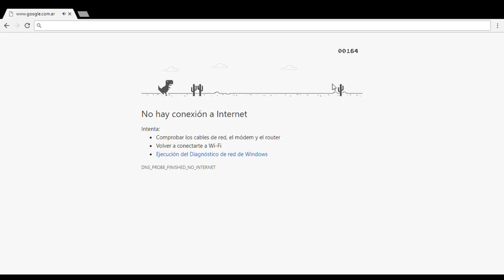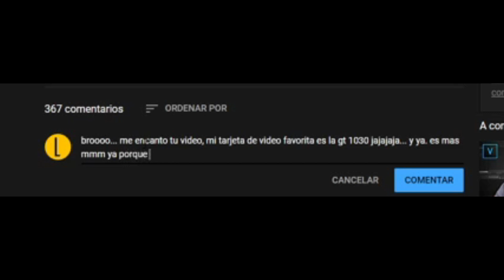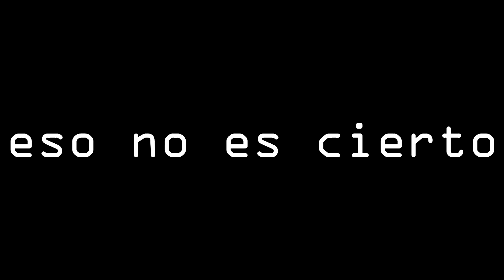📣TARJETAS GRAFICAS BUENAS Y BARATAS | CALIDAD-PRECIO🤑 | LAS MEJORES TARJETAS DE VIDEO 😵 | LUKYZ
HOLAAA! Que onda, como estas?🤔Como te sientes?😋Pues...Que te digo aqui no hay limites, aqui hablamos de lo necesario y no de lo que la gente quiere que hablemos🚀🛸...El futuro la tecnologia y que mejor estar listos con una INCREIBLE PC🙌🏼la mas alta gama y sobre todo a tu medida... JAJAJAJA😂😂.

VAMOS A HACER QUE ESTE VIDEO SEA EL NO. 1👑

PON AQUI ABAJO TU TARJETA FAVORITA Y...PORQUE?

CALIDAD-PRECIO🤑 EN TARJETAS DE VIDEO

0:00  Introduccion🧶
1:17  Contexto🦦
          PUESTOS 🤙🏽
2:31  Primer Puesto: La mejor tarjeta gráfica✔️
5:33  Segundo Puesto: La tarjeta gráfica más potente.🤯
7:08  Tercer Puesto: La mejor tarjeta gráfica por menos de $300 dólares💸💸💸

VAMOS CON TODOOO!!🤫🥴

NO HAY LIMITES (de nadie para nadie)

Aqui llegas...

❌❌❌☣️❌❌tags❌❌☣️❌❌❌

📣LAS MEJORES TARJETAS DE VIDEO 2020 | CALIDAD-PRECIO🤑 | ¿QUÉ GRÁFICA COMPRAR?😵 | LUKYZ
LA MEJOR GRÁFICA CALIDAD/PRECIO en 2020 (+300FPS)
TOP LAS MEJORES TARJETAS DE VIDEO 2020 - ¿QUÉ GRÁFICA COMPRAR? (GAMA BAJA a GAMA ALTA) | PC GAMING
Las MEJORES TARJETAS GRAFICAS CALIDAD PRECIO 2020|✅😱😱😱
¿Cual es la mejor Tarjeta de Video para todo el 2020?
¿LA MEJOR TARJETA GRÁFICA BARATA para jugar A TODO EN 2020?: HBM y 1440p, $90 USD
¿QUE TARJETA GRÁFICA COMPRAR EN EL 2020? COMO ESCOGER TU GPU?
¿Las tarjetas de video externas (eGPU) valen la pena en 2020? Beneficios y las desventajas.
[TOP 6] MEJORES TARJETAS GRÁFICAS CALIDAD-PRECIO para 2020 | MÁXIMO RENDIMIENTO✅
Las MEJORES TARJETAS GRÁFICAS en 2020 - ¿Cual me compro?
⛔ NO COMPRES UNA GPU SIN VER ESTE VIDEO! GUÍA DE TARJETAS GRÁFICAS NVIDIA GPU DEFINITIVA 2020
MEJORES TARJETAS GRÁFICAS PARA 2020 (Calidad Precio / Gama Media / Gama Alta)